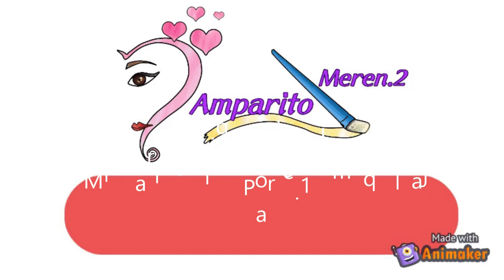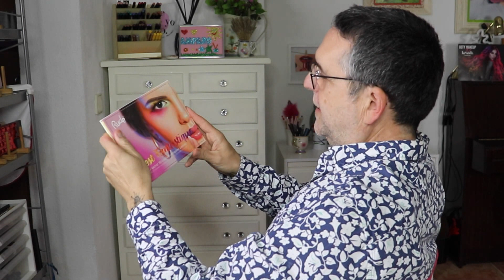Mi marido elige mi maquillaje - Parte 1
Bueno, bueno, mi marido rebuscando en todo mi potiroom para elegir con lo que quiere que me maquille.

Haré parte 2, por supuesto, intentando sacando partido de todo lo que me ha  buscado.

Si estáis buscando un set de brochas, os recomiendo que echeis un vistazo a la marca Freyara, en la que tenéis un 15% de descuento (código afiliado), os dejo el enlace:

Soy un aficinada y fascinada del maquillaje, mis contenidos son totalmente míos y de producción casera, yo me lo guiso y yo me lo como. Autodidacta y sin título de maquilladora. Mis opiniones son totalmente sinceras bajo mi punto de vista y mi experiencia, no me dejo coaccionar por nadie.

Ahora soy "Amparitomeren.2", empecé mi andadura en Youtube allá  por el 2017, pero con el otro canal (sin el .2), el cual me hackearon y quiraron,  os recomiendo que os quitéis la suscripción del anterior y así no les damos la satisfacción de nutrirse con contenido que no es de ellos.

Mi colores de cabello y el corte me los hago yo en casa, todo totalmente casero.

Las uñas me las hago en un gabinete de Moncada "Mi Saloncito"